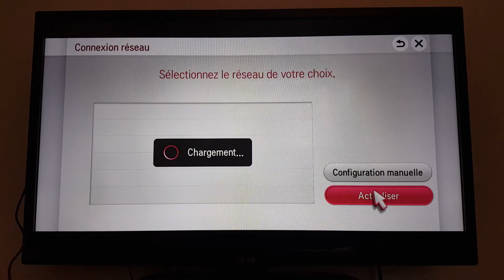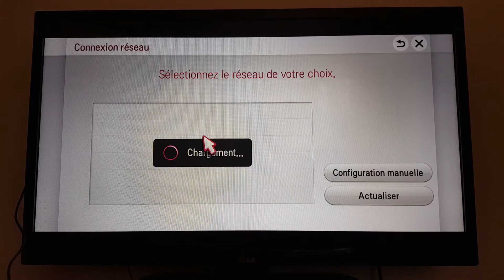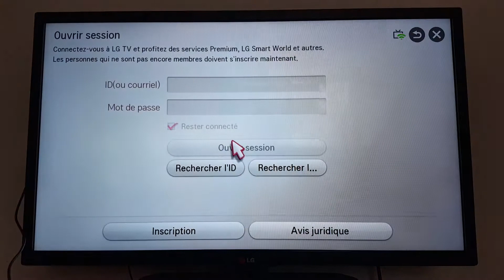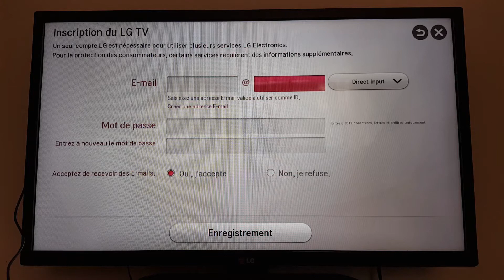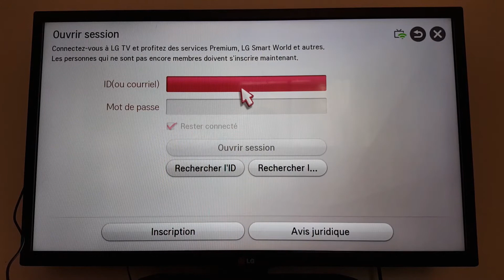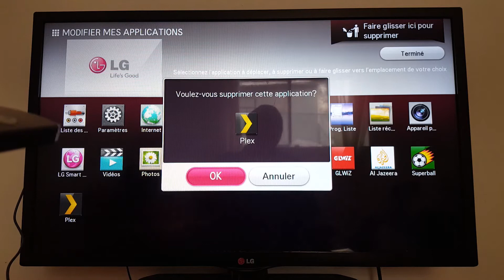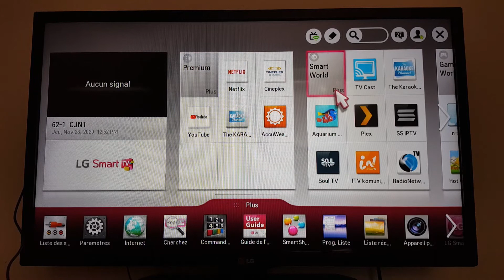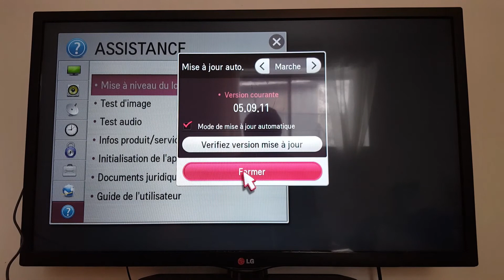Comment configurer votre téléviseur Smart LG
Guide étape par étape pour configurer sa TV LG Smart. Si vous n'avez pas la télécommande originale, utilisez une souris filiaire